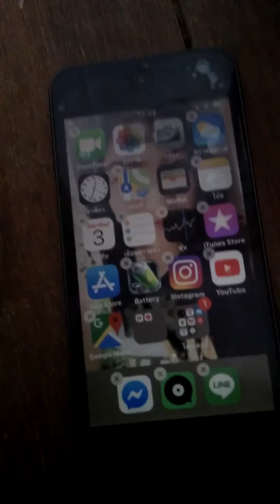การแก้ไขicon(iPod)